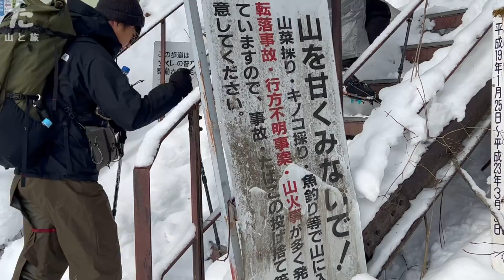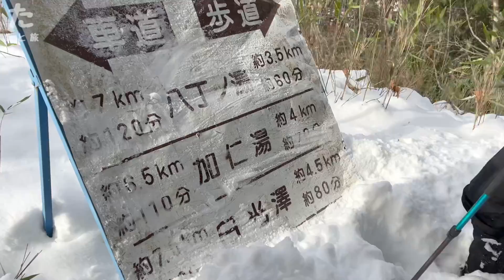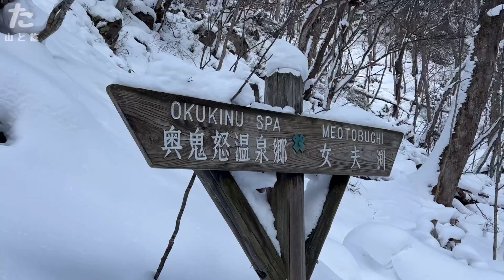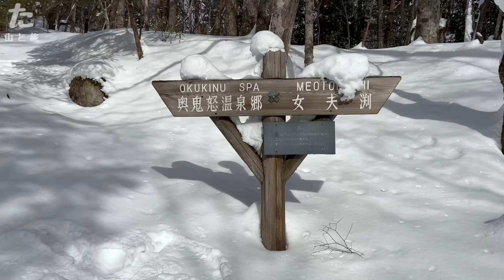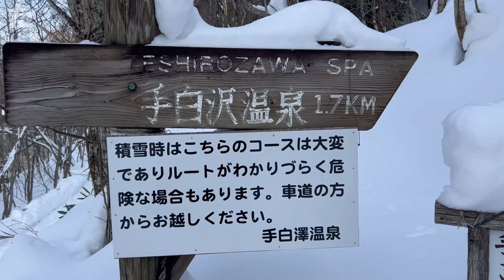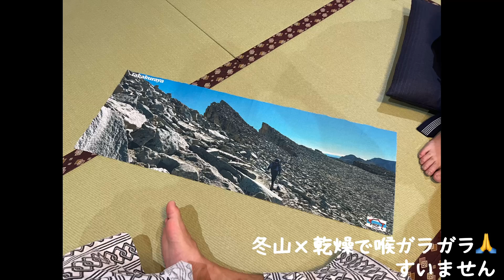【雪山】歩いて山奥の秘湯宿へ！冬の『手白澤温泉』が最高過ぎた、の巻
♨️あけましておめでとうございます。本年もよろしくお願い致します。

♨️昨年末、奥鬼怒で雪の山を楽しみました。その様子をお届けします。冬の手白澤温泉ハイキング、素晴らしい経験になりました。ご湯るりお楽しみください♨︎

♨️今の自分に最も必要なこと。それは
・山仲間との時間
・日本欠乏症を治す経験
の２つであります。奥鬼怒は手白澤温泉で過ごした時間は最高の癒しとなりました。クラウドファンディングのBiggest SupporterでもありますYAさん！とともに、一泊二日の山時間を共にします🗻お招きいただき、ありがとうございました。山奥とは思えない洗練された空間で、いつか両親や大切な人を連れていきたいと思えました。2023年も頑張って生きていきます！よろしくお願い致します。

⭐️次回以降、八ヶ岳の動画やミレーの最強グローブ、モンベルの保温ボトル各サイズのポイントや選び方の考え方など特集します。ご興味持っていただけるアウトドア好きなあなた！